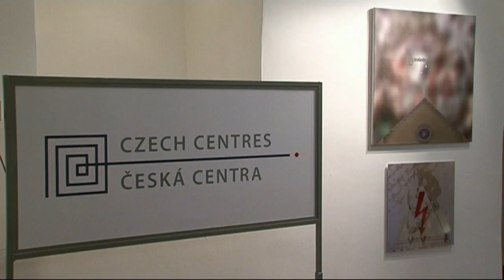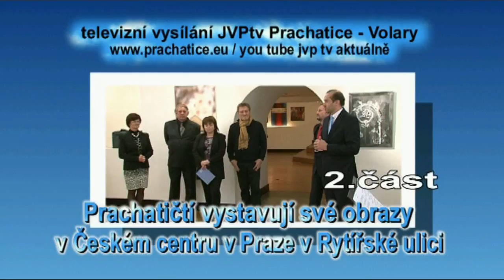Aktuálně Prachatičtí vystavují své obrazy v Českém centru v Praze v Rytířské ulici